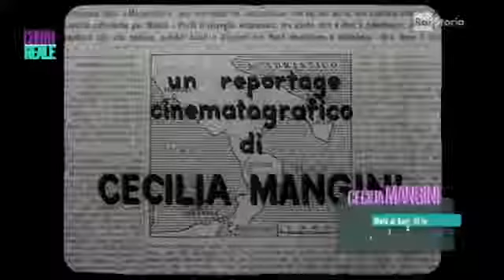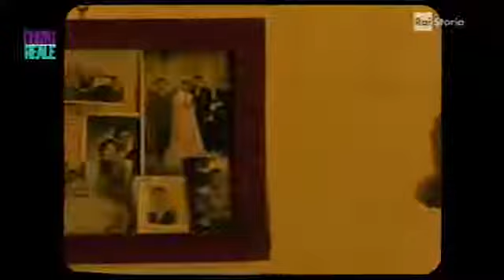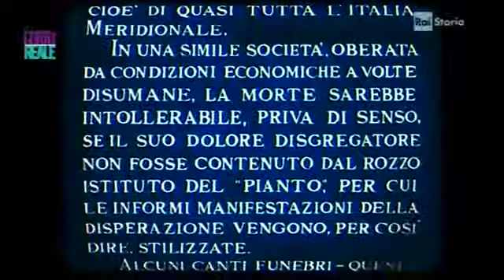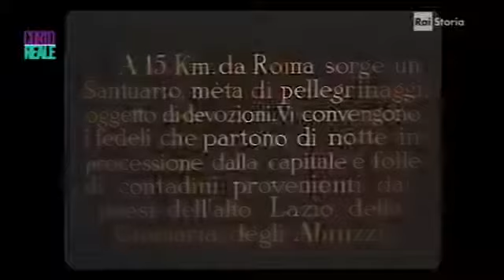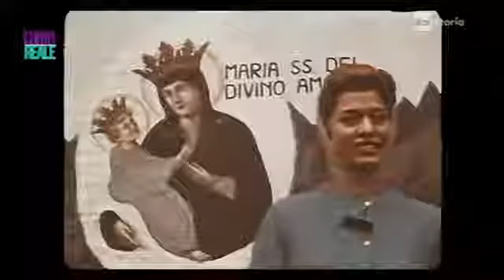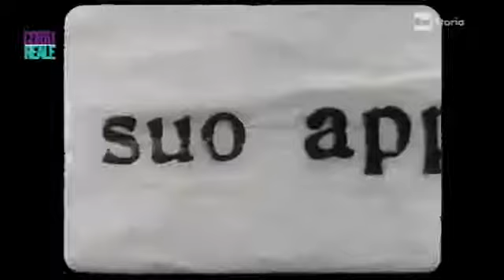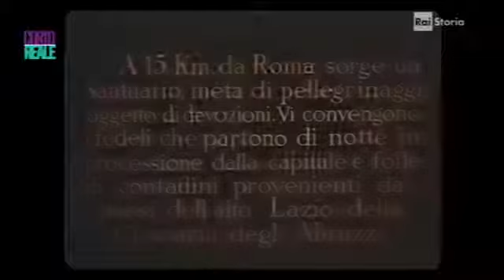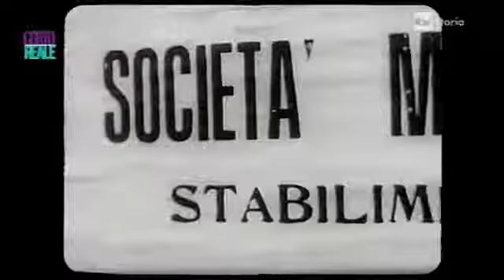Cortoreale - I corti di Cecilia Mangini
Gli anni del documentario italiano.

Gli anni del documentario italiano. Gli anni del documentario italiano - Rai Storia.

Gli anni del documentario italiano. Gli anni del documentario italiano. Gli anni del documentario italiano. Gli anni del documentario italiano - Rai Storia.

La storia del documentario italiano. Gli anni del documentario italiano. Le puntate sono un omaggio a un regista che nel cinema documentario italiano ha avuto una sua precisa collocazione.